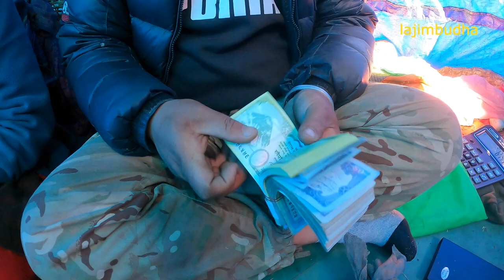yarsagumba hunters || episode-22 || cordyceps || caterpillar fungus || Nepal || lajimbudha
yarsagumba/cordyceps/caterpillar fungus hunters go to the himalaya at the end of may and stay over there till mid june. it's cost is averagely per piece around $5. but it depends on it's quality.